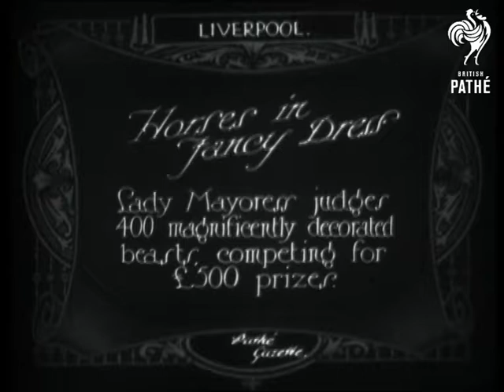Horses In Fancy Dress (1928)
Full titles read: "Horses in Fancy Dress - Lady Mayoress judges 400 magnificently decorated beasts, competing for Â£500 prizes."

Liverpool, Merseyside.

Various shots of hundreds of shire horses being led along the street, past a huge crowd outside Liverpool's town hall (?) and St George's Hall.  M/S panning across a line of horses waiting to be judged; they are all covered in flowers, braids, ribbons and decorated head-dresses.  Two highly decorated horses are harnessed to a flower-covered cart.  M/S of the Lady Mayoress, Margaret Bevan, walking along and judging the horses.  M/Ss of the Lady Mayoress standing with the winning horse and it's owner - the poor horse is covered with white flowers - it looks like something out of 'My Fair Lady'.

Note: for search purposes - Margaret Beaven / Margaret Beavan.
 FILM ID:728.03